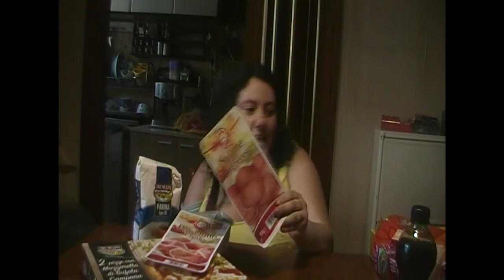2 CHIACCHIERE CON LA CUOCA PASTICCIONA!